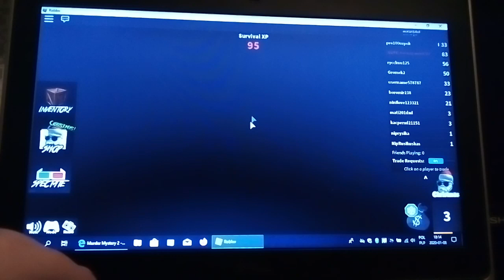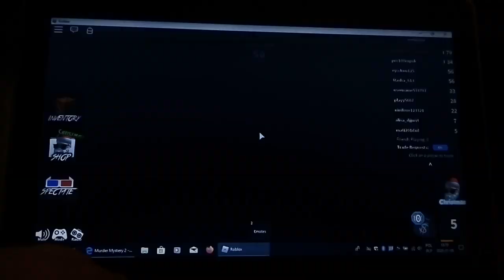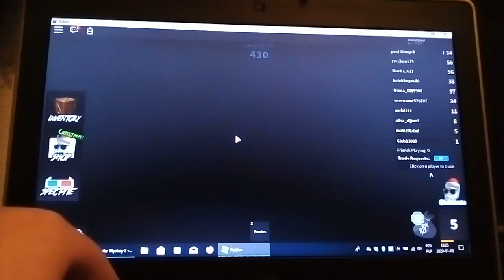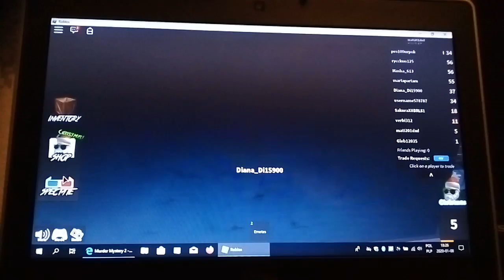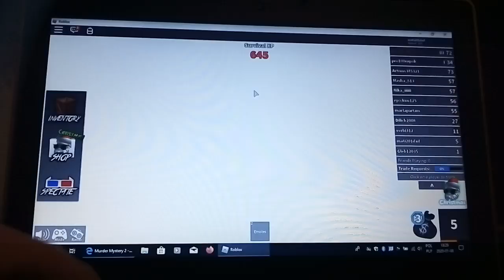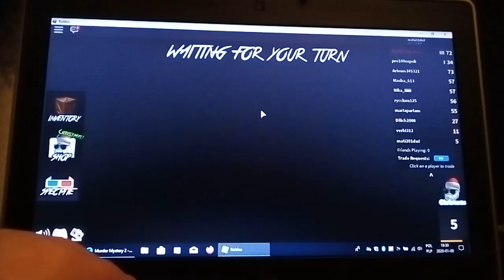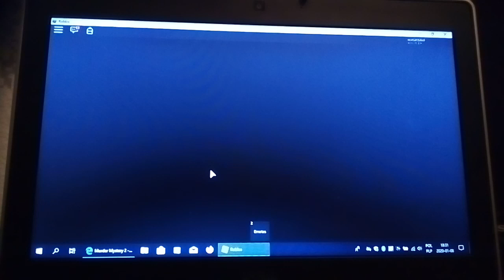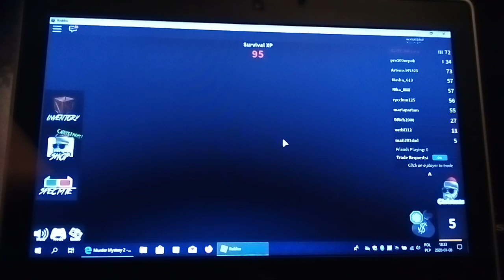Zostałem mordercą roblox murder mistery 2